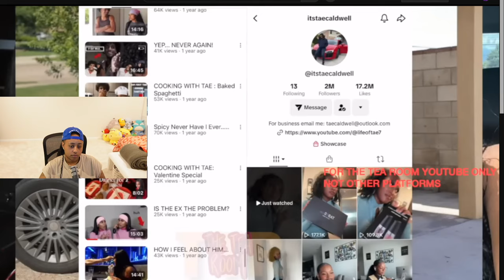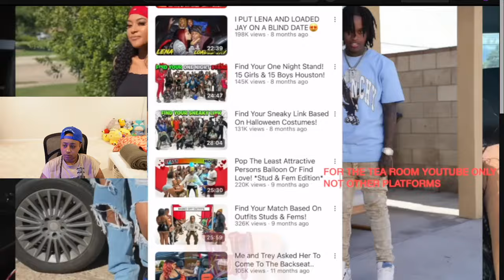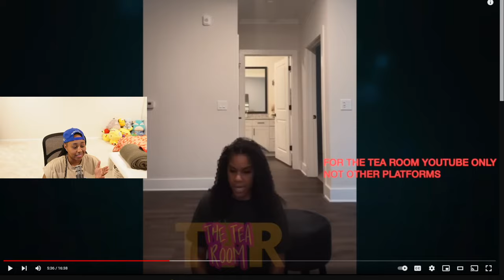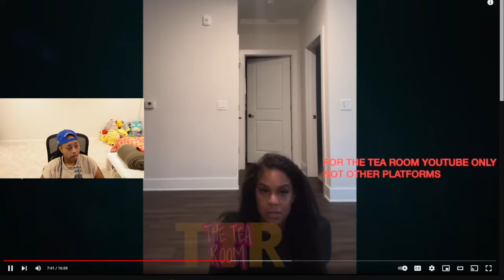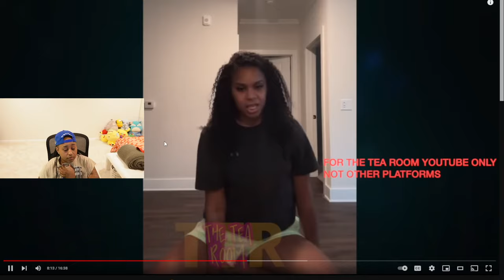Jazz and Tae BEEFING‼️ Tae REMOVED all VIDEOS with Jazz 😳Corey Family wanted him in MENTAL hospital